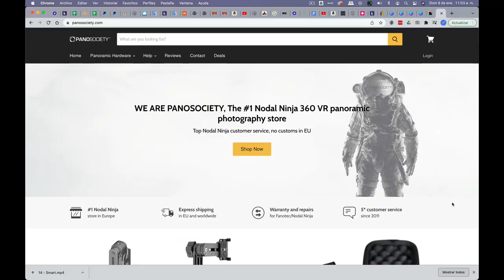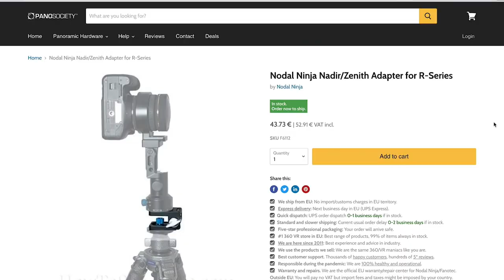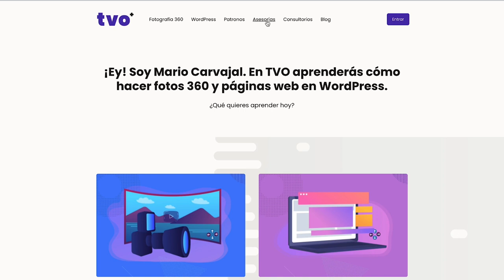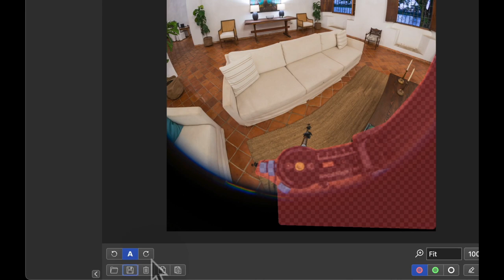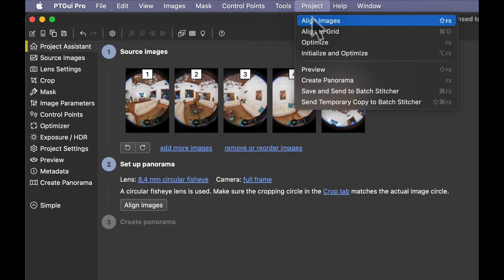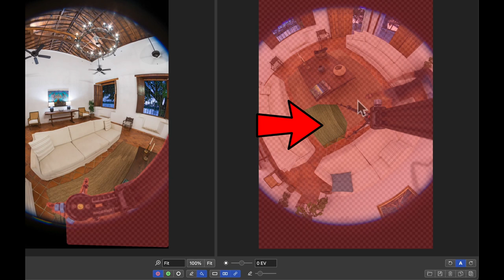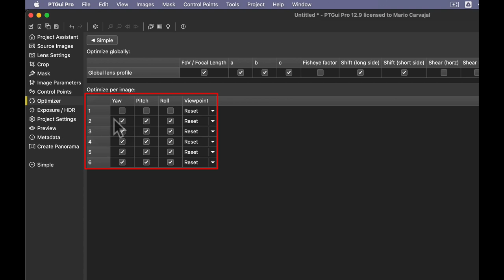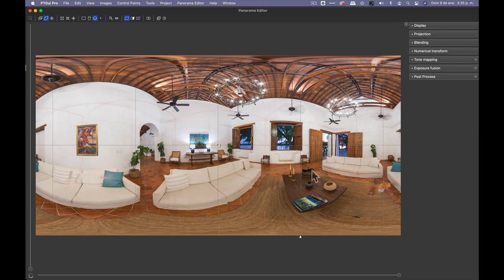Cómo hacer una foto 360 con la técnica "ViewPoint" - Ep #97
Tutorial que te enseñará cómo hacer una foto 360, con cámaras DSLR o Mirrorless, rótula panorámica y una técnica increíble: el "ViewPoint", para lograr la esfera total, sin trípode, desde PTGui, sin necesidad de utilizar Photoshop.

👉👉 ENLACES IMPORTANTES

- Descarga archivos originales de este ejercicio y accede a todos los cursos y recursos

👉👉 CONTENIDO

00:00:00 - Introducción
00:00:41 - Cuándo será útil la técnica ViewPoint
00:00:58 - Esquema de toma
00:03:54 - Cómo tomar la foto ViewPoint
00:05:32 - Postproceso paso a paso
00:06:24 - Paso 1: Crear proyecto en PTGui
00:06:55 - Paso 2: Enmascarar la rótula
00:07:58 - Paso 3: Alinear y poner puntos de control
00:08:22 - Paso 4: Integrar foto de ViewPoint
00:09:07 - Paso 5: Enmascarar el ViewPoint
00:09:30 - Paso 6: Agregar puntos de control manuales al VP
00:10:30 - Paso 7: Optimización avanzada
00:12:32 - ¿En qué otros casos usar ViewPoint?
00:12:58 - Despedida... ¡Vámonos a Islandia en marzo y septiembre!